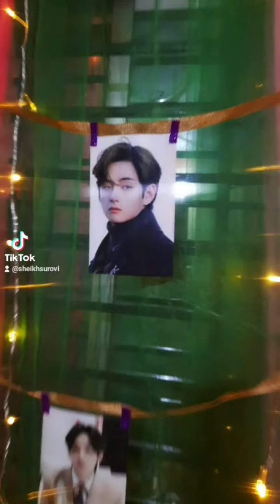Kim taehyung birthday celebration 🎂